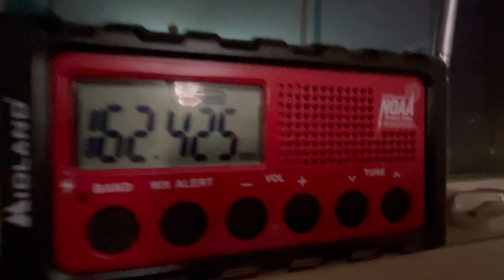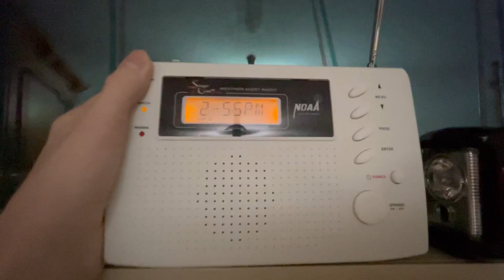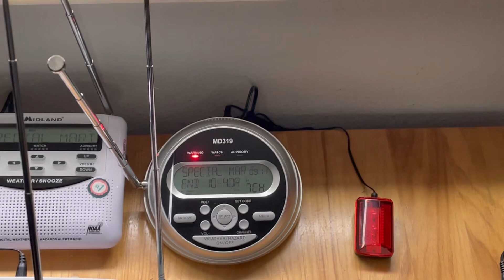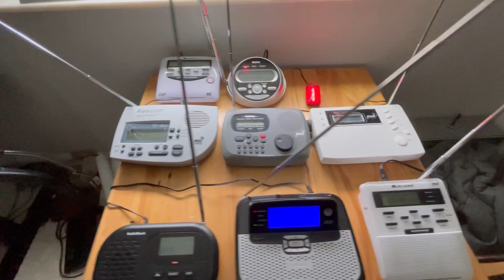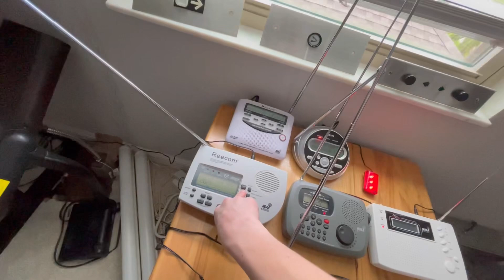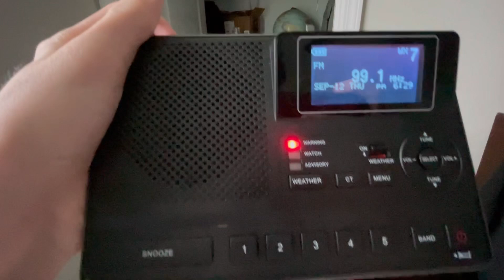Marginal Risk From Hurricane Francine. EAS Alert from 9/12/24 (New EAS #112-114)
Sort of a boring MRGL Risk, but at least I got a JAX FFW and a TAE SMW!￼ I was trying to get the tornado watch for the slight risk, but I couldn’t because it didn’t include Apalachicola to Suwannee River, so it did not tone over WWF88. Enjoy!